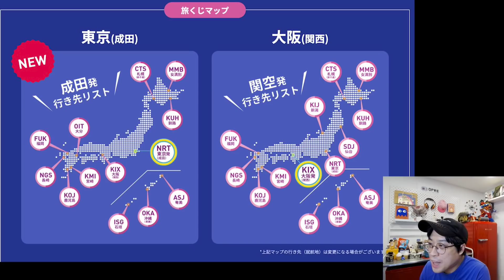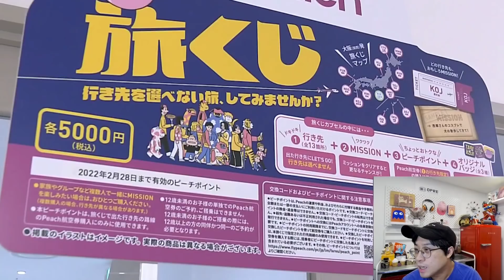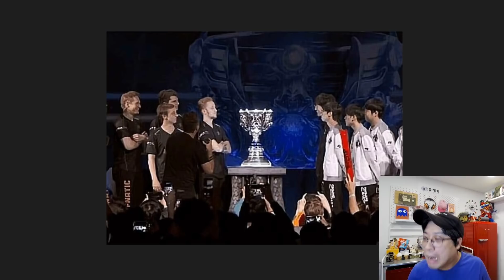요즘 일본에서 유행한다는 5만원짜리 가챠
오늘의 건축물은 일본 파르코 백화점입니다
오사카 신시이바시 , 도쿄 시부야에 독특한 가챠머신이 들어왔습니다
일본에 살고계시는 분들은 한번 노려보세요!

협소주택 짓기부터
세계 다양한 건축물이야기

안협소

감사합니다.